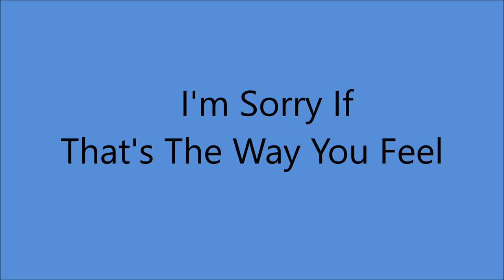Jimmie Davis - I'm Sorry If That's The Way You Feel (1944).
Issued on Decca 18756 B (1946).

Recorded 24 March 1944 Decca Recording Studio (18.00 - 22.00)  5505 Melrose Ave., Hollywood, CA - Jimmie Davis [vcl solo], Perry Botkin, Jr. [gt], Joe Shelton [gt], Charles Mitchell [el steel gt], Artie Shapiro [bass], Moon Mullican [piano], Don Anderson [trumpet].